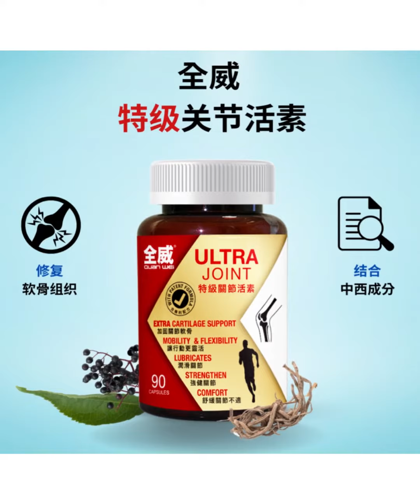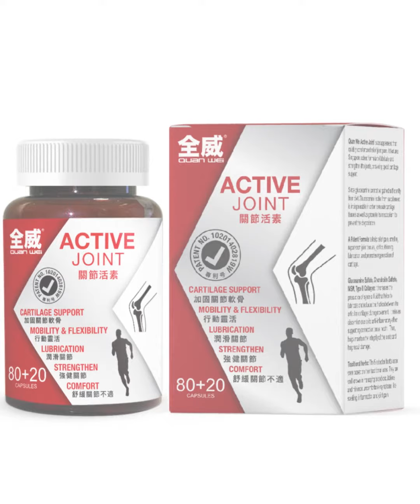如果您正在经历膝盖疼痛，请不要采取错误的方法。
各位长者请注意！不要让腿部问题拖累您的步伐 ——保养至关重要！遵循以下几种方法，让膝盖疼痛远离您。尽管许多疾病是可以预防和控制的，但风湿病和关节炎似乎总是等待着向您发出袭击。但您知道吗？全球有25位成年人中就有1位患有关节疼痛，而且每年还有更多年轻人受影响。

实际上，根据卫生部的基本医疗调查，肌肉和骨骼疼痛是第四种最常见的疾病。随着年龄增长，我们的肌肉和骨骼变得虚弱并且协调性降低，使我们更容易受到关节损伤的影响。此外，我们的骨骼和软骨变得不那么有弹性和柔韧，导致疼痛和不适。不要忘记过去的受伤或过度使用，它们也可能导致关节炎。

那么，在日常生活中，您能做些什么来缓解关节疼痛并照顾好您的膝盖呢？

首先，要了解你的膝盖疼痛的原因。天然氨基糖——葡萄糖胺在滋养和保护软骨以及关节健康方面起着至关重要的作用。然而，随着年龄增长，我们的身体产生的葡萄糖胺越来越少，导致软骨磨损和变得粗糙，从而引发疼痛和不适。
事实上，葡萄糖胺在过去的10年中已成为常用的营养补充剂。但您知道吗？

传统疗法也可以促进关节健康。传统草药，如巴戟天、淫羊藿、接骨木、骨碎补和姜黄，对您的关节有很好的保护作用。

不要让关节疼痛拖累您，立即行动起来，保持膝盖和关节的健康和强壮！

您是否遭受关节疼痛和僵硬之苦？随着年龄增长，我们的身体越来越容易受到磨损，尤其是我们的腿部。但请放心，因为我们拥有使您的关节保持健康和强壮的终极解决方案！

全新推出的全威关节活素是一种全天然关节专利（Patent No:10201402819W）补充剂，它不仅能缓解关节炎疼痛，还能修复受损的关节组织，为您提供持久的舒缓效果。